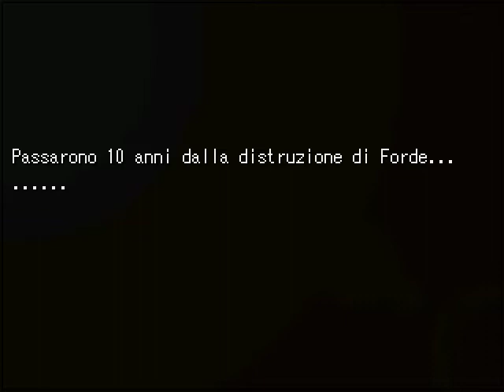Fifth Era Walkthrough (Part 34) - Il passato di Redian 3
Ultima clip sul passato del nostro eroe
Last clip for the past of our hero

Diritti per il gioco riservati a Seraphic Gate
Diritti per le musiche riservate a Square Enix, Black Mages e Gravity Corporation
All rights for the game reserved to Seraphic Gate
All rights for the musics reserved to Square Enix, Black Mages e Gravity Corporation